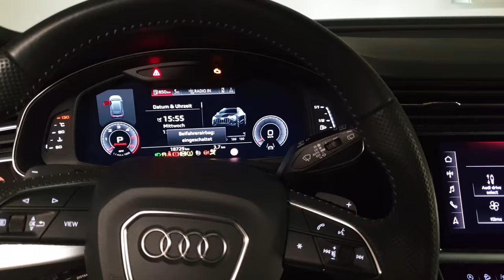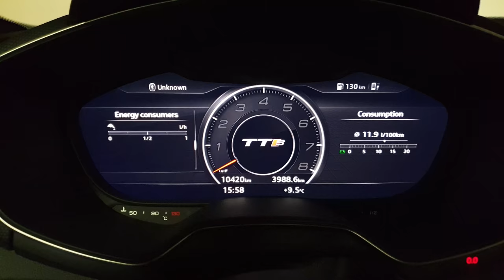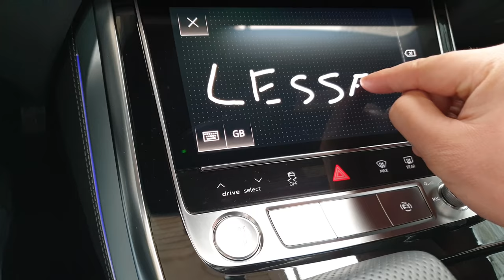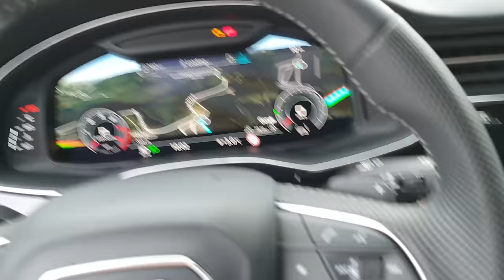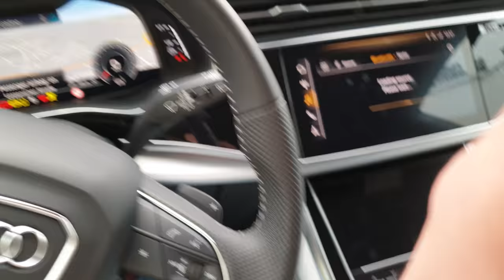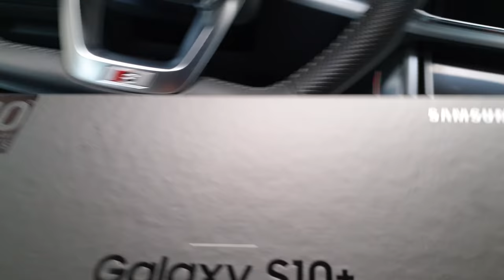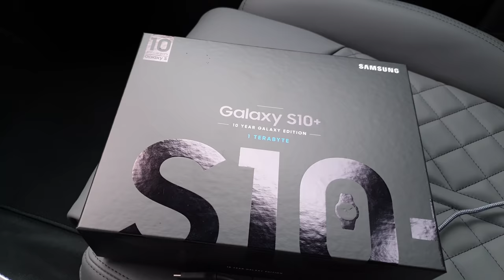NEW CAR & NEW CAMERA!